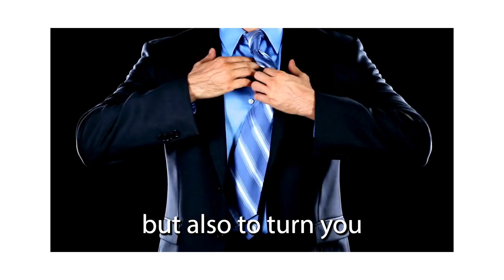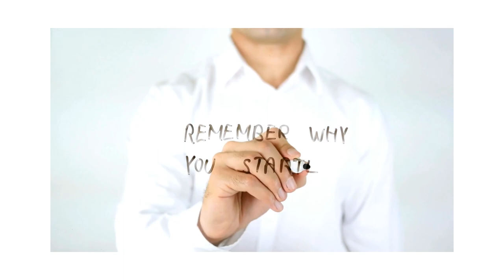Do This During Your Teacher Interview | Gordon Amerson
In the competitive world of education, acing your teacher interview is vital. Discover how to stand out and impress your potential employers with our expert tips!

🌟 Key Talking Points to Do This in Your Next Teacher Interview:

Safe and Orderly Classroom: Learn how to create a classroom environment that fosters safety and order, a top priority for any school.

Building Relationships: Explore the importance of building strong relationships, both inside and outside the classroom, to enhance the learning experience.

Data-Driven Instruction: Uncover the power of using data to differentiate your instruction and meet the diverse needs of your students.

🎯 Timestamps:
00:00 - Introduction
02:40 - Safe and Orderly Classroom
06:25 - Building Relationships Inside and Outside the Classroom
10:16 - Use Data to Differentiate Instruction

🚀 Ready to land your dream teaching job? Watch this video to gain valuable insights and increase your chances of success in your next teacher interview.